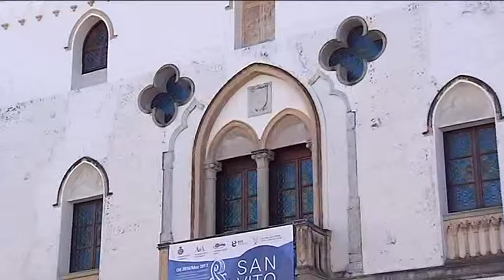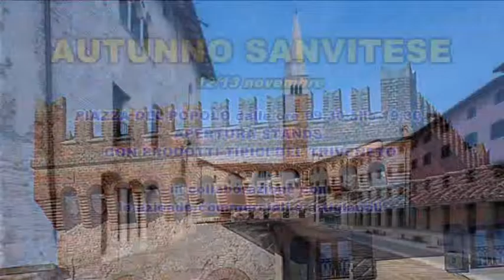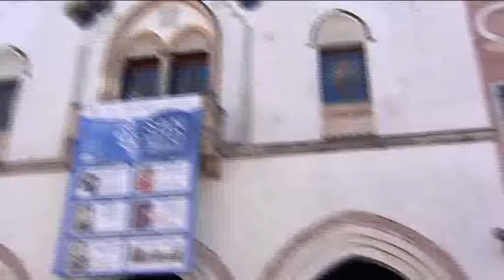28 ott 2016 in comune san vito autunno sanvitese